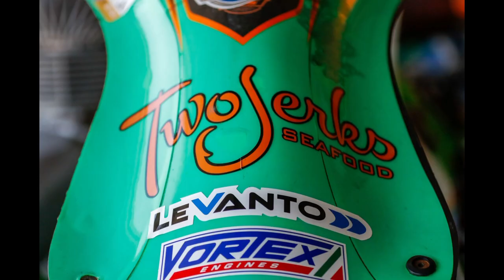Karting Vlog: LO206 Karting Practice day when it goes boom. Inside the LO206.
It was a fun day at Orlando Kart center. Working on karts getting tons of track time and hanging out with friends what more do you want.